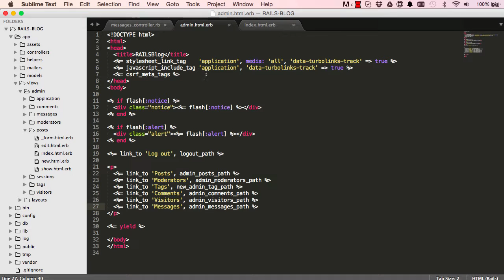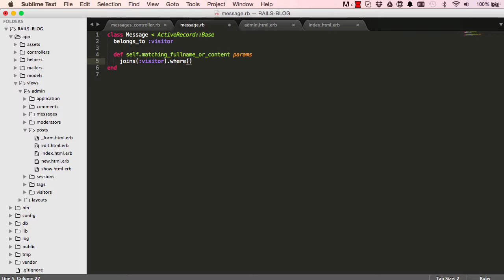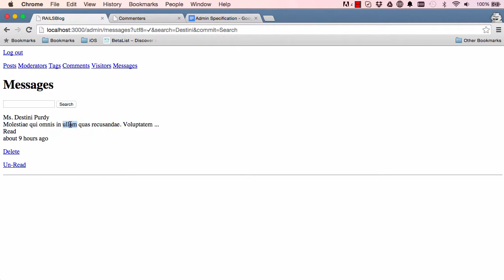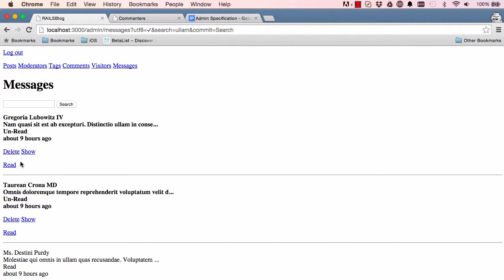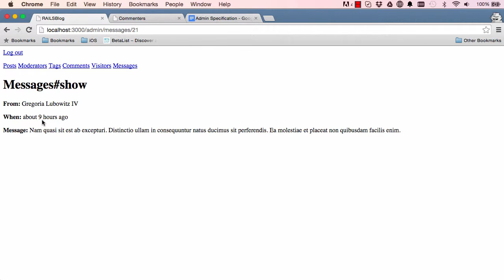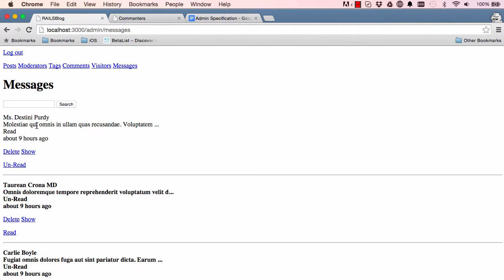Learn Ruby on Rails Tutorials for Beginners (Building Admin System) - LESSON 42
Learn Ruby on Rails Tutorials for Beginners (Building Admin System)

These series of video tuts are a continuation of the bootstrap series on building a blog with an admin system.
In these vids we bring life to the bootstrapped pages, utilizing the awesome power of Ruby on Rails with close
attention to Ruby programming language we will code the back-end of our blog system.

You don't need to have any experience in Ruby or Ruby on Rails framework, these lessons are completely beginner focused.

ruby, rubyonrails, codehance, learntocode, code, programming, technology, programming tut, tutorials
learn to code, learn ruby on rails, learn ruby, learn rails, kingsley, beginners, training, coaching,
make money, teach, video, video lessons, tut, rails tut